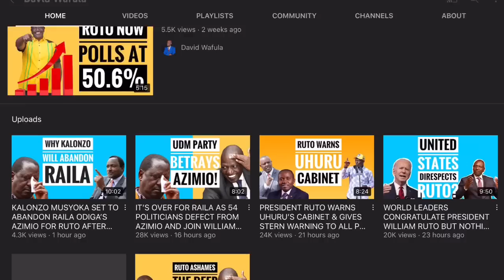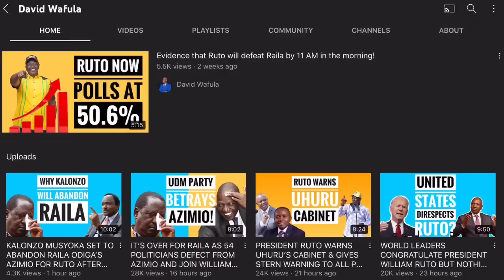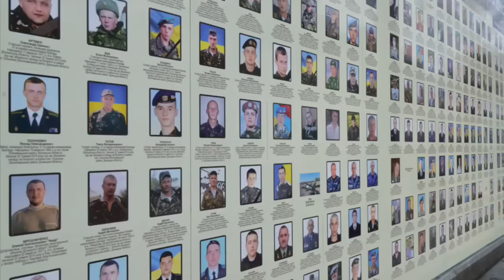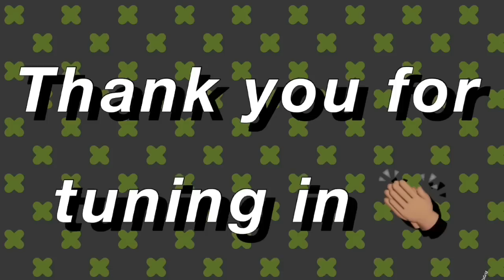4 MISTAKES RUTO MUST AVOID TO REPLICATE KIBAKI’S SUCCESS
Hello there! I am David Wafula, a political analyst and an author.

Also I meant to ask, have you heard about "THE WALL"? No?

SUPPORT

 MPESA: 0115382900